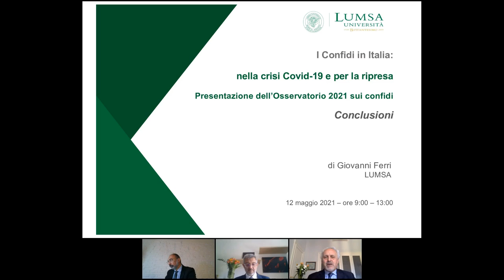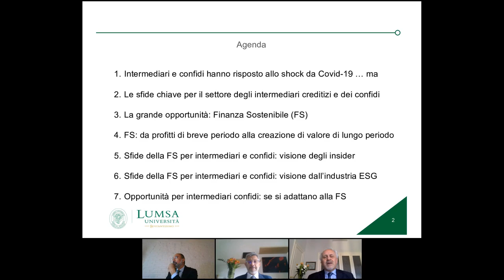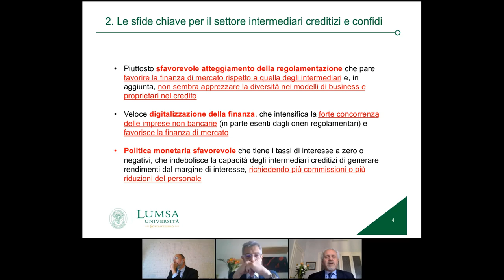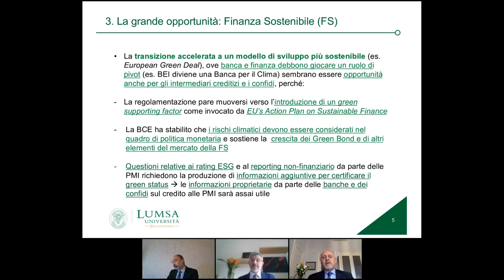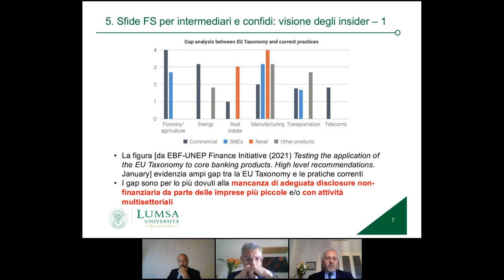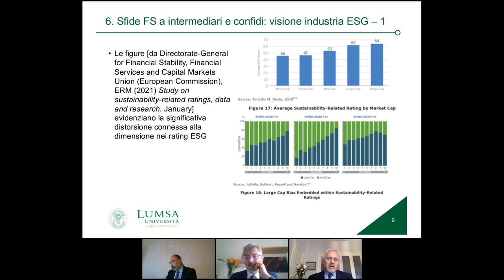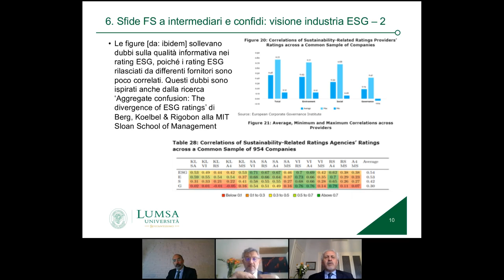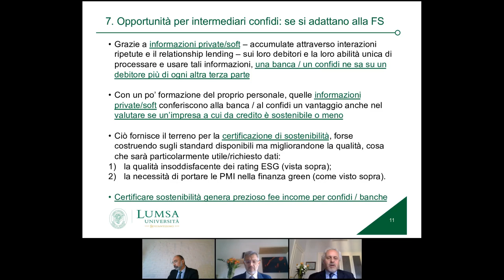I Confidi in Italia - Parte 8/8